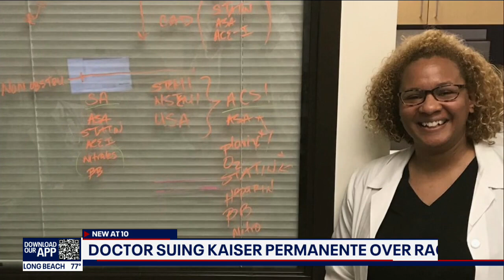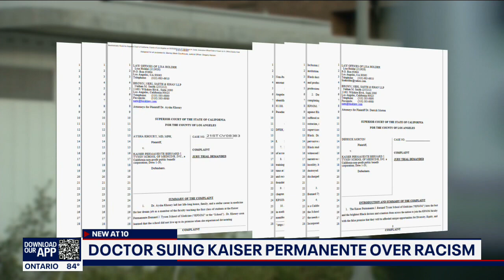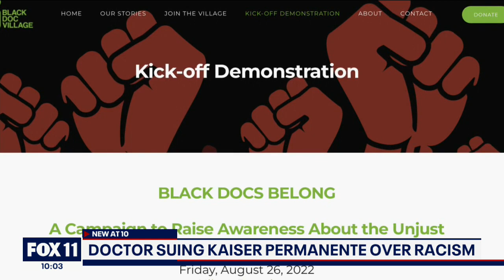Doctor sues Kaiser Permanente over alleged racism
A rally will be held outside of the Kaiser Permanente Medical School in Pasadena. It's to show support for Black doctors and one doctor who is taking Kaiser Permanente to court.